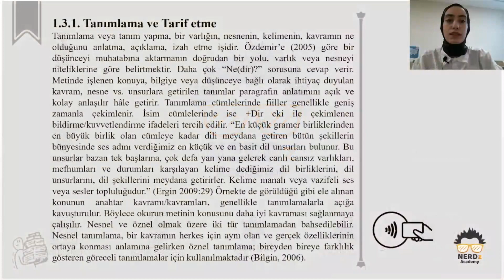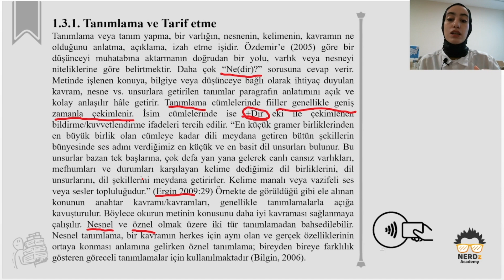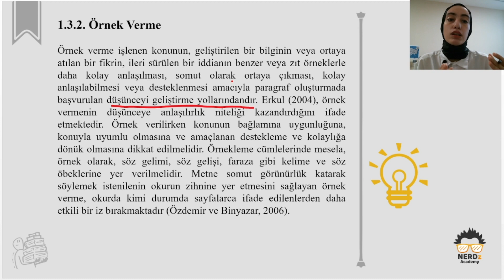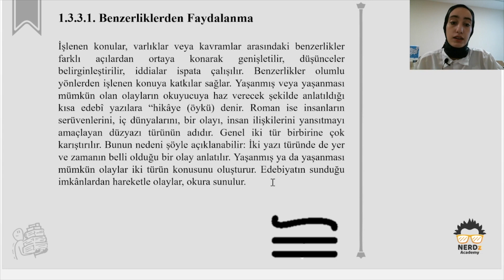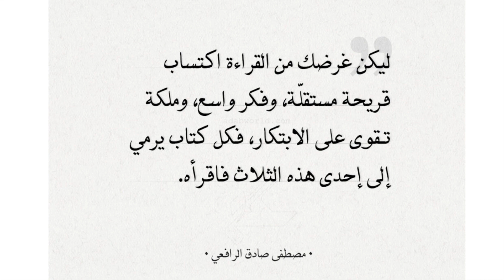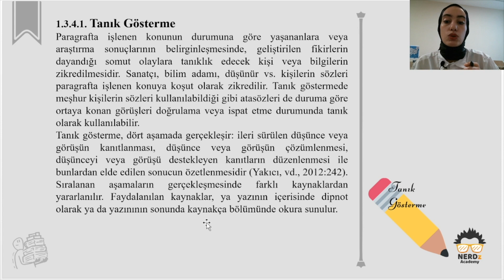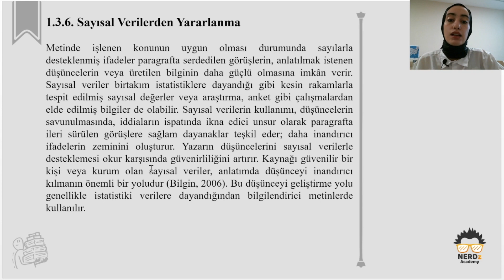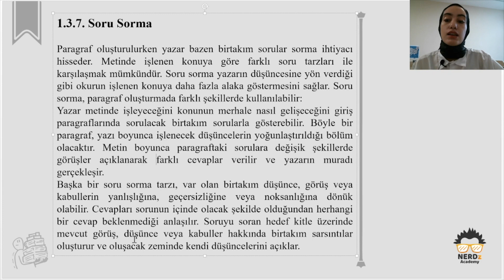اللغة التركية 2 | الدرس الأول 02 | الأنسة سلمى هواش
خدمات الأكاديمية:
- E-Course: